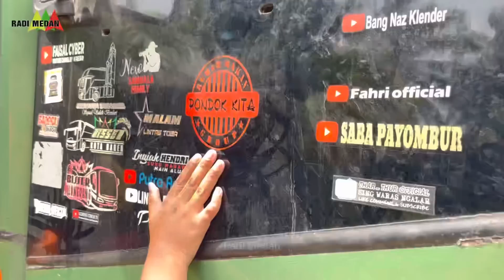ALS 378 New Semongko Buat Syukuran Setibanya di Medan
Rasa syukur crew 378 New Semongko atas setibanya di Medan dalam trip perdananya ke Jogja. Rasa syukur diungkapkan lewat makan siang bareng buat seluruh crew bus.